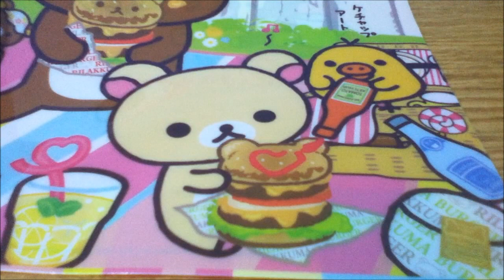Aviso cierre de intercambios